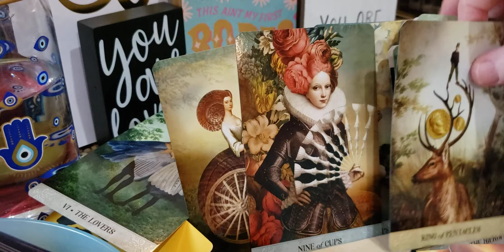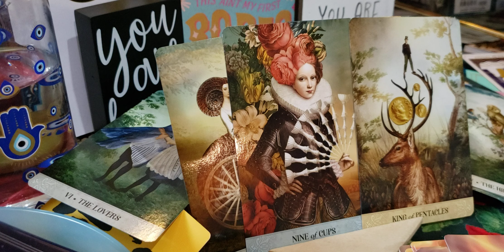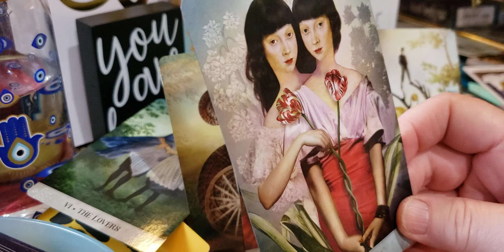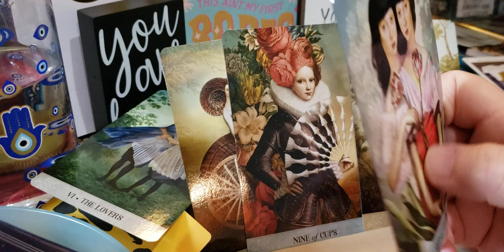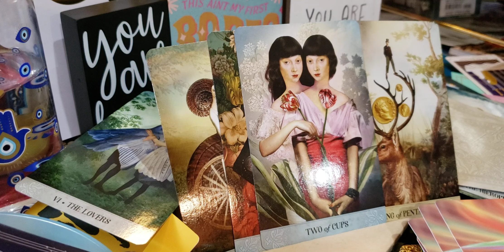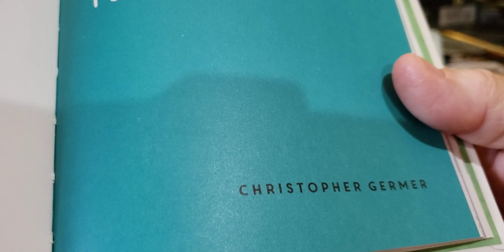Aquarius/Cancer energy pt4The Siamese dream.Do you feel like the waves&the wind embracing on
on earth--a quiet storm like a silent motion picture?Are they the storm?Storm shadow energy?Does freedom reign?Your actions pay off!
Looks like you are reaching greater heights of gratitude through experience.
Riding that horse of strength,purity & success! Going through the hoops of change.
Moving in loving,stable energy.

That busy as a bee energy mirrored? Uncovering the mysteries of the Libran energy?

**In the GI Joe film series
Storm Shadow was an aggressive and ruthless man who was capable of committing murder without a second thought. In his youth, he was completely envious of Snake-Eyes, because the other boy was his clan's appraised student and their master's favorite.

deer totem gazing calm & collected. Peaceful. Moving naturally or connecting with nature
sea 🐎 totem The Torres Strait Islanders believed that the seahorse is a luck of good fortune/charm an attribute of the sea, the seahorse is considered to be a symbol of strength and power.The Torres Strait, also known as Zenadh Kes, is a strait between Australia and the Melanesian island of New Guinea. It is 150 km wide at its narrowest extent. To the south is Cape York Peninsula, the northernmost extremity of the Australian mainland. To the north is the Western Province of Papua New Guinea. (wiki source)
octopus 🐙 totem Many people have the octopus as their spirit animal. Those people are usually full of natural aptitudes and unique skills that push them to accomplish their aspirations in life. The Octopus spirit reminds us to never focus on our limitations and instead use our creativity to overcome obstacles.

part3
Each year, National Let's Laugh Day on March 19th reminds us to add a little humor to our day.